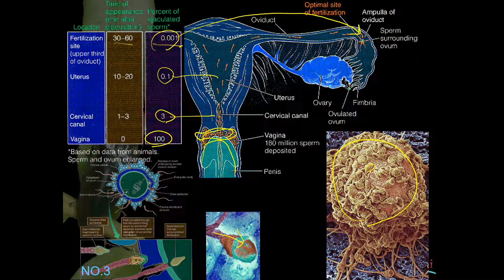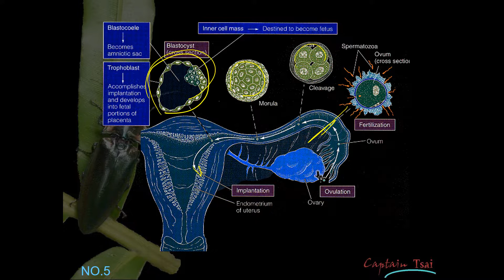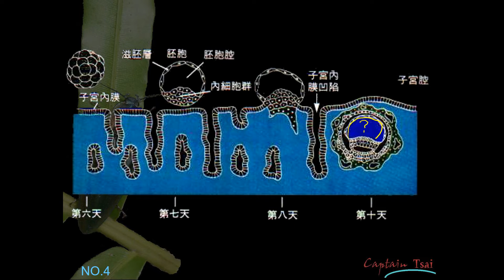11101選修生物三ch5 2 02受精至著床的過程(三良)